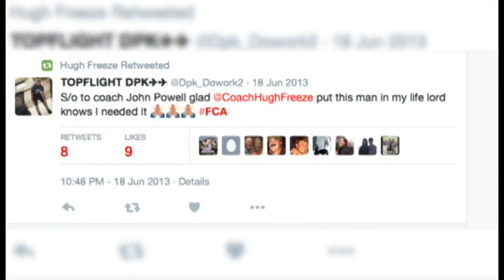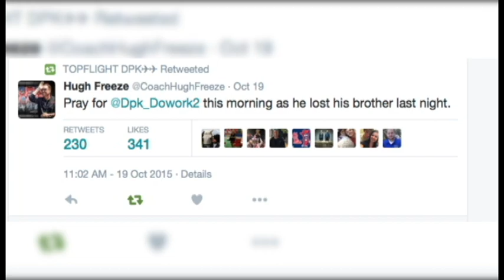Faith and Football: Kincade and Judd's baptisms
ONE OF THE MAIN MESSAGES COACH FREEZE PREACHES TO HIS TEAM IS FAITH. IN RECENT WEEKS, TWO OF HIS PLAYERS HAVE APPLIED THIS MESSAGE TO THEIR LIVES IN A SIGNIFICANT WAY. SIKES ORVIS HAS THE STORY.